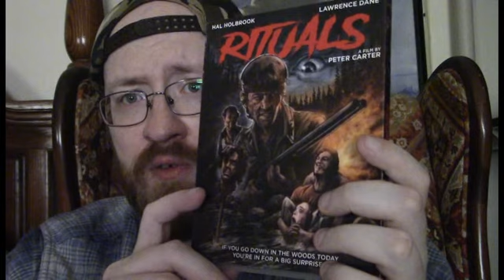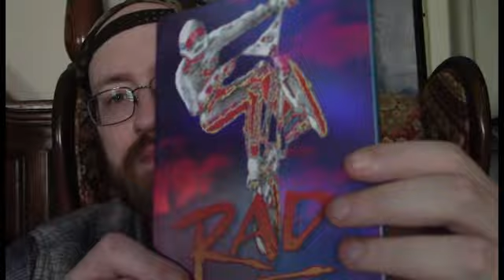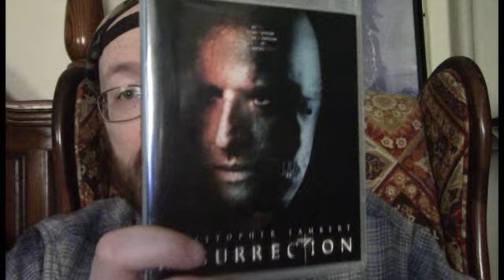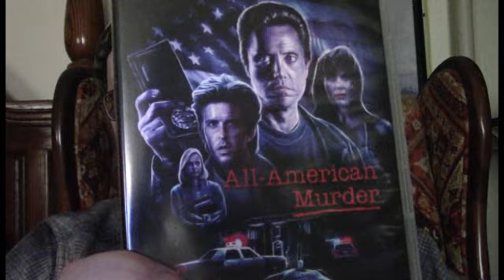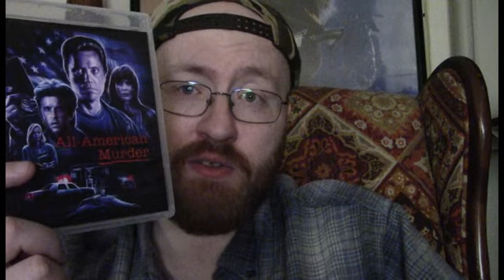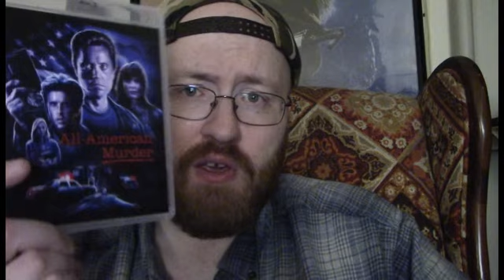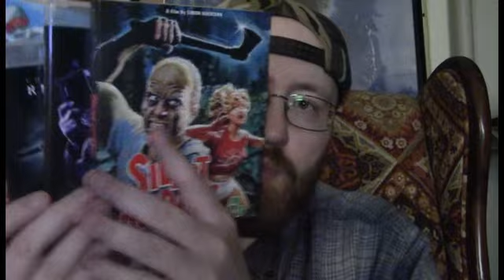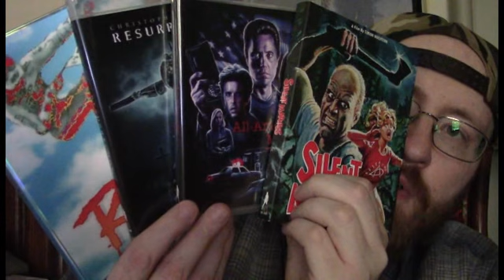Top 5 Favorite Vinegar Syndrome Releases